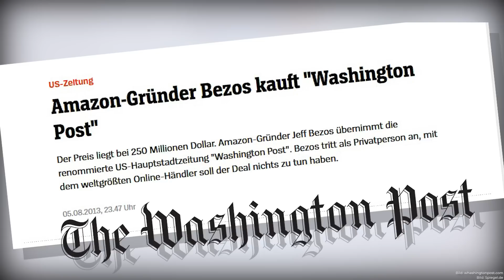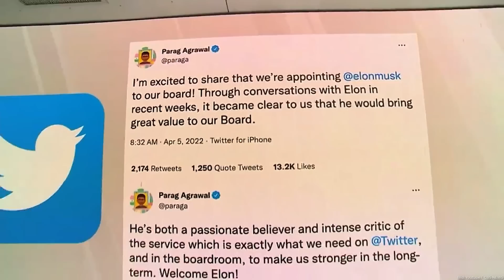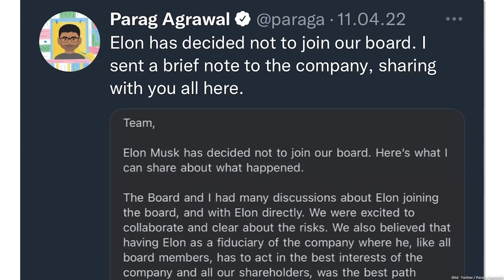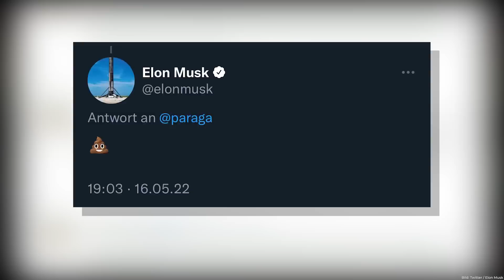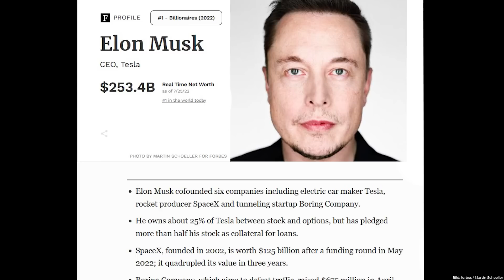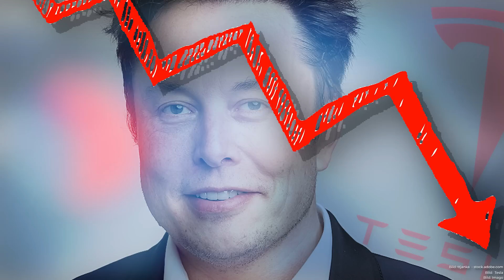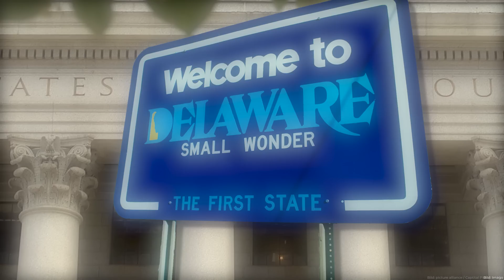Die ganze Story: Elon Musk will Twitter kaufen | highperformer.henning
Twitter kaufen, ein klassischer Milliardärsmove. Steinreich ist Musk und hat geschätzte 33 Mrd. USD an liquiden Mittel, die er privat für den Kauf aufbringen kann. „I made an offer“ twitterte er und jetzt …

… kommt´s zum Showdown zwischen Musk und Twitter, denn Elon Musk möchte zurücktreten und Twitter möchte ihn verklagen, dass er Twitter kaufen muss. Für alle Highperformer hier noch ein Tipp: keep your friends close und your enemies closer!

00:00 Elon Musk und die Milliardärsmoves
00:52 Elon Musk kauft Twitter Aktien
02:04 Elon Musk will Twitter kaufen
03:13 Elon Musk, Twitter und die Frage nach den Bots
04:14 Elon Musk – kann er sich Twitter leisten?
06:14 Elon Musk, Twitter und der Showdown

Wir gehören auch zu funk! Schaut da mal rein